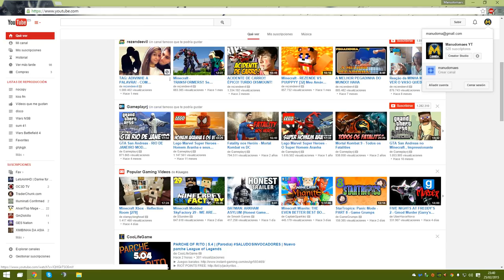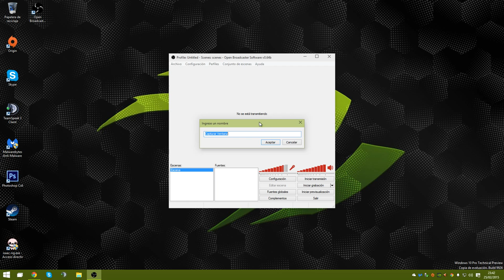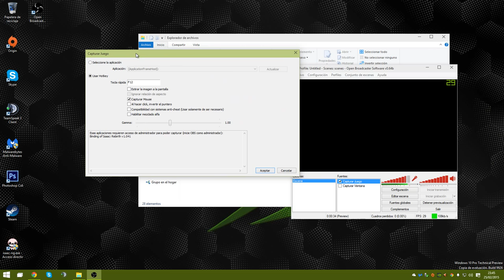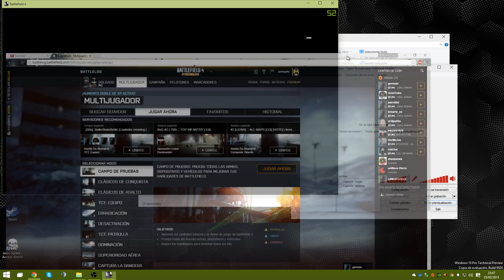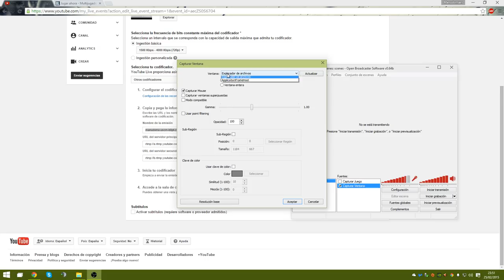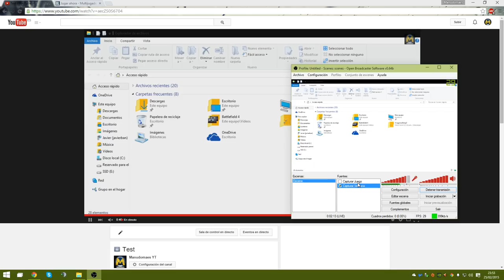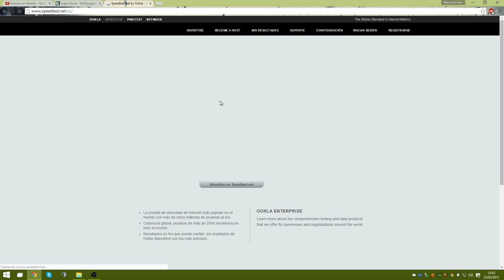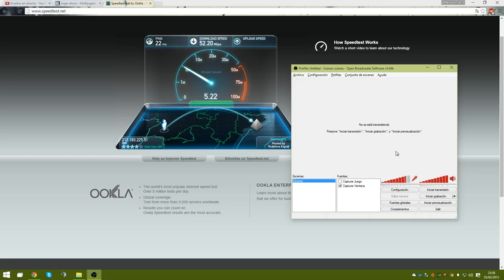Como hacer directos en Youtube Febrero 2015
Hay que aceptar los terminos para descargar.